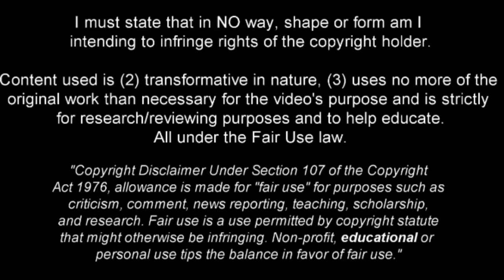Sergej Milinković-Savić - Full Season Show - 2022ᴴᴰ